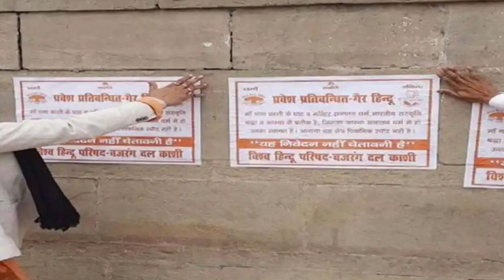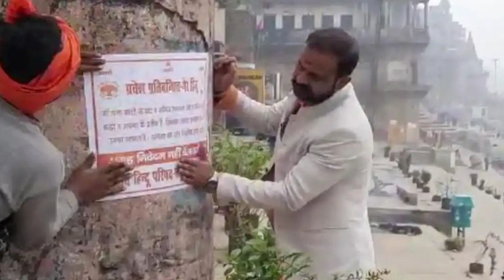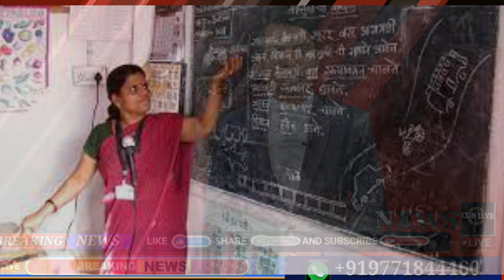09 January 2022 | Top 20 News Of Bihar | Seemanchal news | Mithilanchal news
Dosto iss video mai hamne aapko 09 January 2022 ki seemanchal sahit pure bihar ki Top News bataye hai, Dosto Video pasand aane par video ko Like 👍 kijiye, apane Dosto ke sath share kijiye xu0026 channel ko SUBSCRIBE kijiye,